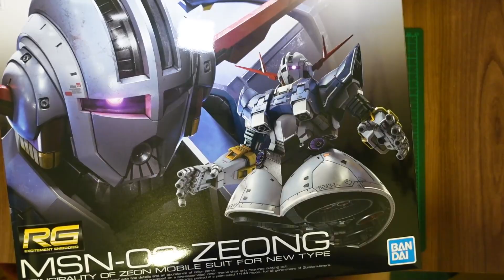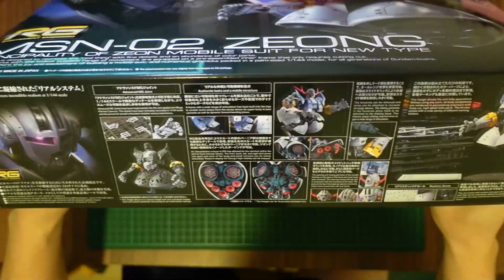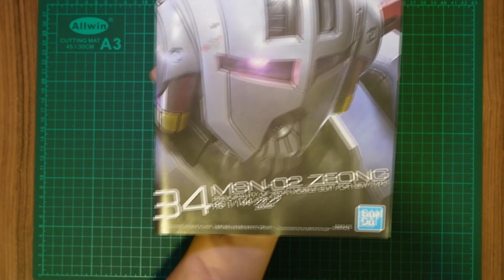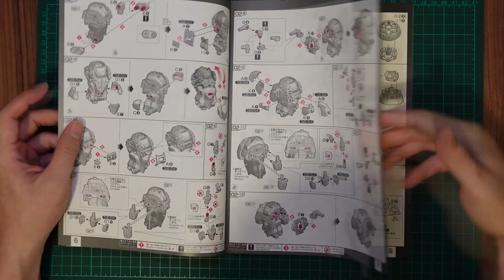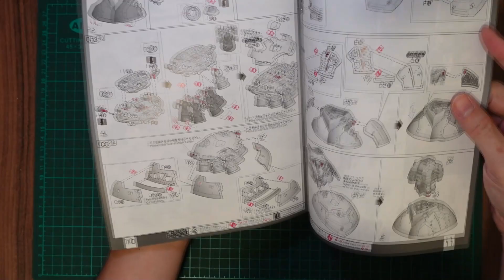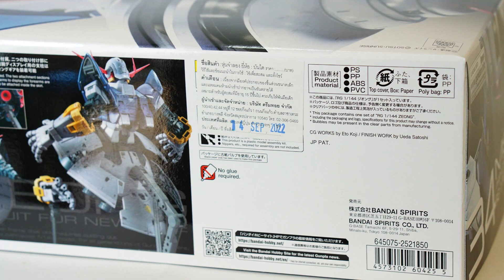[GunPla] RG - ZEONG「ジオング」- Unboxing - เปิดกล่อง (ทรงอย่างดุ เนื้องานดูโครตดีมากๆ 😊)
แนะนำ ติดชม แลกเปลี่ยนความคิดเห็น พูดคุย ในคอมเม้นได้เลยครับ

สินค้า BANDAI
ราคาประมาณ 1,600 - 1,700 บาท
จำหน่ายปี 2021
แผงรันเนอร์ มีประมาณ 23แผง

โทดสีเดิมๆที่ให้ถือว่า แยกสี มาให้เยอะ เช่น เทา2เฉด ดำ เทาโครงใน เหลือง2เฉด ม่วง น้ำเงินฟ้า
ส่วนการประกอบดูจากคูมือแล้วน่าจะมีความยากระดับ1

0:00:00 - Hello - กราบทักทาย
0:00:10 - Box Art
0:02:25 - Unboxing - เปิดกล่อง
0:02:50 - Manual - คู่มือ
0:04:24 - Parts List - แผงรันเนอร์